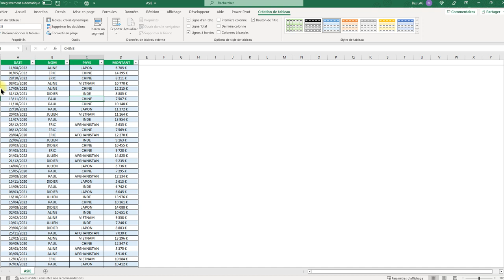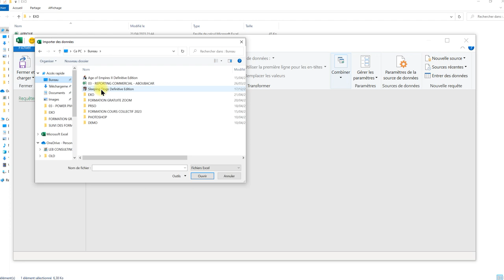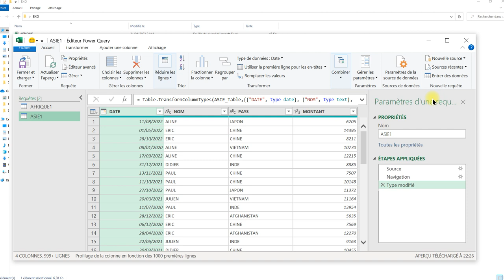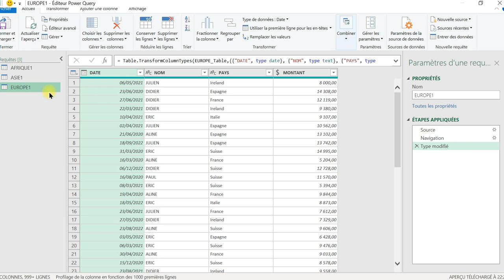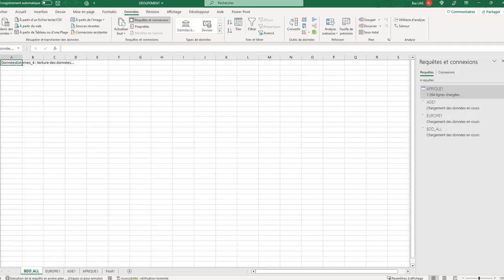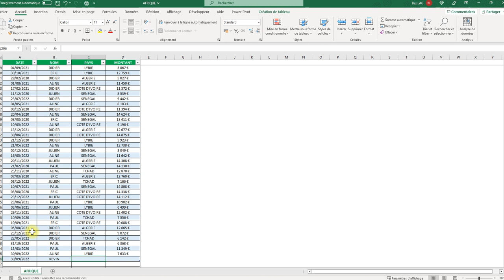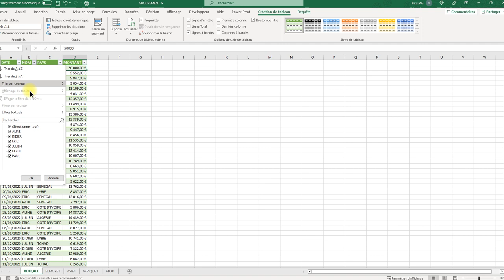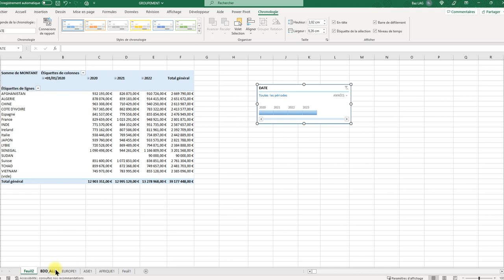Comment combiner plusieurs tableaux Excel grâce à Power Query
Dans cette vidéo je vous explique comment combiner des fichiers Excel grâce à power query.

Cette formation est d'un niveau débutant.

Si vous souhaitez en savoir plus je vous invite à intégrer mon groupe WhatsApp de formation grâce au lien ci-après :